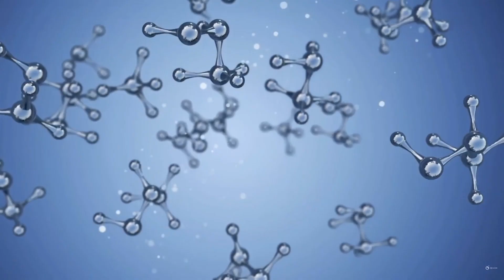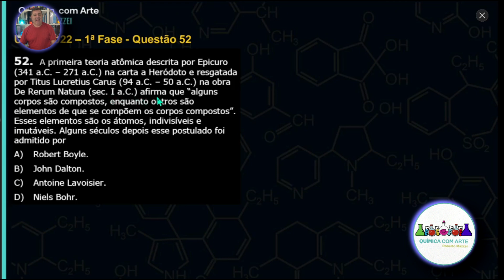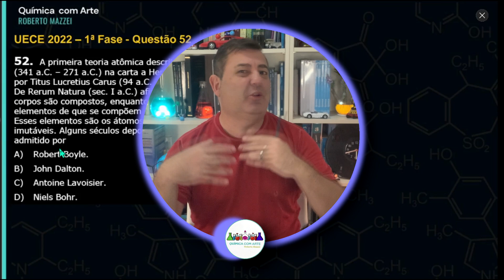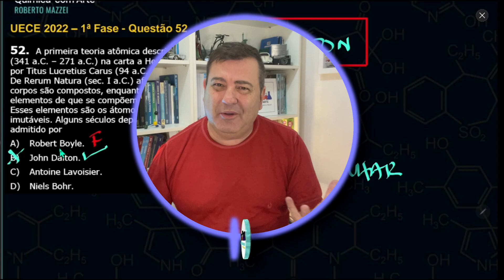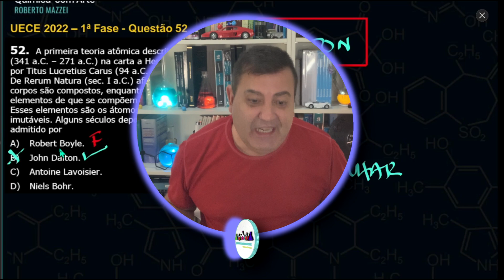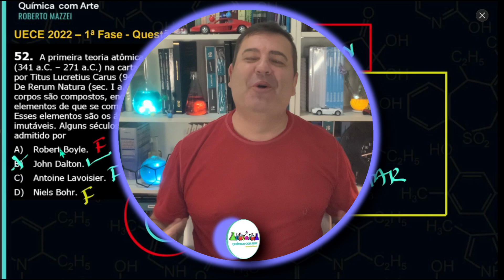💡 Modelos Atômicos | A primeira teoria atômica descrita por Epicuro (341 a.C. – 271 a.C.)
Clique no link e descubra cursos de Química com Arte! Aprenda de forma divertida, criativa e inovadora. Aproveite essa oportunidade!
💡 Venha Participar do meu Curso de Química Química para GABARITAR o ENEM

               ▬▬▬▬▬▬▬▬▬▬▬ஜ۩۞۩ஜ▬▬▬▬▬▬▬▬▬▬▬▬▬
                 ▓▓▓▓▓▒▒▒░░░ DESCRIÇÃO DO VÍDEO ░░░▒▒▒▓▓▓▓▓▓
               ▬▬▬▬▬▬▬▬▬▬▬ஜ۩۞۩ஜ▬▬▬▬▬▬▬▬▬▬▬▬▬
UECE 2022 – 1ª Fase – Questão 52
A primeira teoria atômica descrita por Epicuro (341 a.C. – 271 a.C.) na carta a Heródoto e resgatada por Titus Lucretius Carus (94 a.C. – 50 a.C.) na obra De Rerum Natura (sec. I a.C.) afirma que “alguns corpos são compostos, enquanto outros são elementos de que se compõem os corpos compostos”. Esses elementos são os átomos, indivisíveis e imutáveis. Alguns séculos depois esse postulado foi admitido por
A) Robert Boyle.
B) John Dalton.
C) Antoine Lavoisier.
D) Niels Bohr.